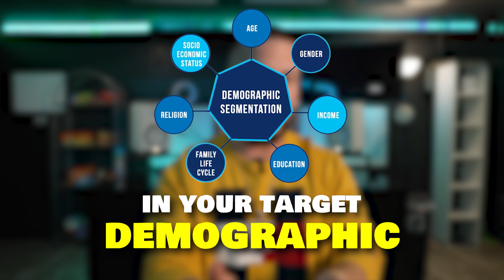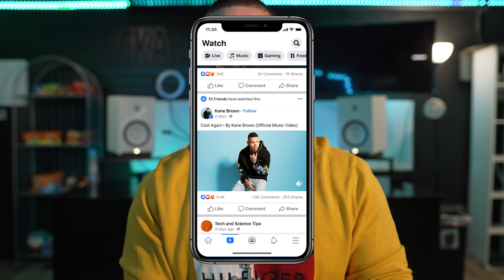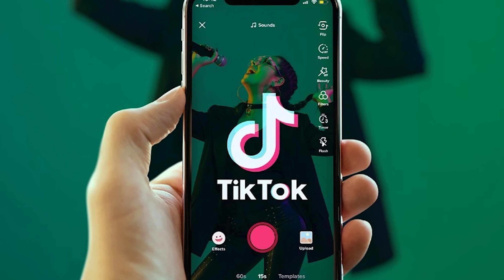REAL Advice for Making it as a Local Music Artist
In this video, Cracka Lack gives advice for local music artist.

I made this channel to help Music Artists.

I started out as a Music Artist from the age of 15 until I was 23. Over those 8 years, I learned hands on figuring out what I needed to do to stand out as a Music Artist.

Since then for over a decade I've made a living providing services for Music Artist such as: Beats, Studio Time, Music Videos, Music Marketing Advice, etc.

Now I want to be the guide I wish I had, FOR YOU.